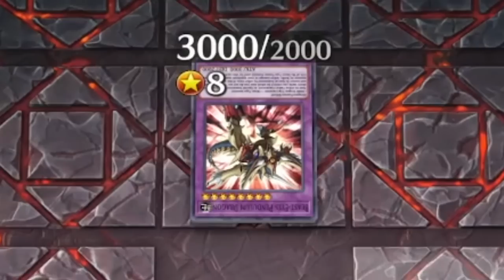This Card Is BROKEN... Except It Actually Sucks.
THIS CARD HURTS ME!! I'm still addicted to Yu-Gi-Oh! Master Duel so you know I had to jump back into more master duel ranked matches. This time using one of my favorite arctypes of all time. Even if their most broken boss card... actually kind of sucks. Naturias need support!